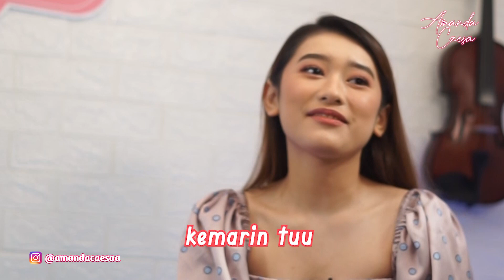Amazing!! Koleksi Gitar Mas Dodit Seharga Mobil! Tapi bikin lagu malah ngelucu, ngakak mulu :D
Video kali ini collab with mas Dodit, mulai dari chit chat seru, review koleksi electric guitarnya, dan bermain games bikin lagu dadakan dari kata kata yang diberikan, seruu dan kocaakk bangett :D

Hai semuaa :D

Terima kasih sudah mampir dan selamat datang di channel youtubeku!
Kira-kira untuk kedepannya kalian mau liat konten apa di sini? Komen di bawah ya!

What would you like to see in my next video? Please leave suggestions below!